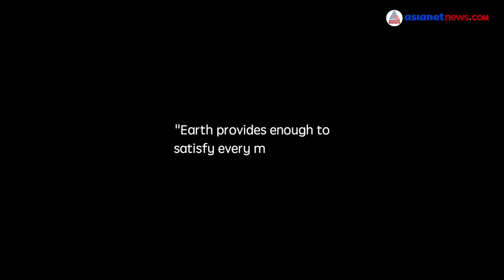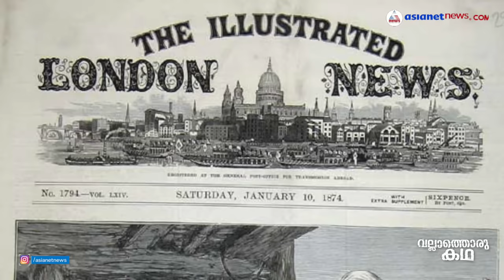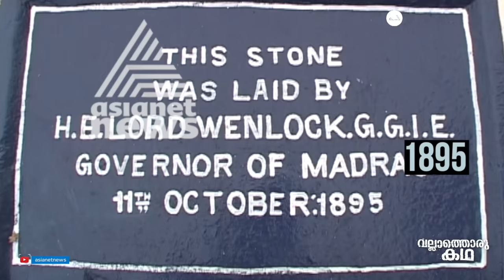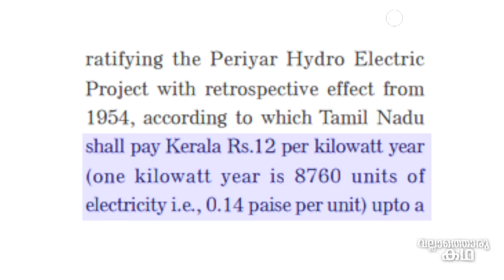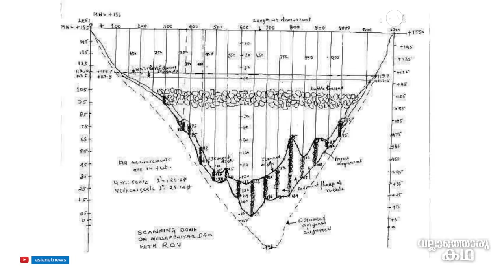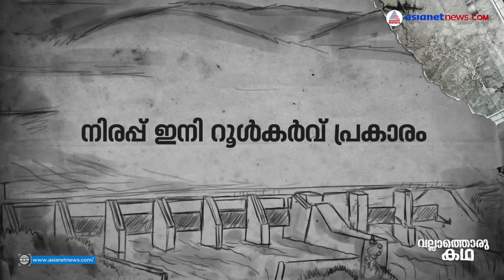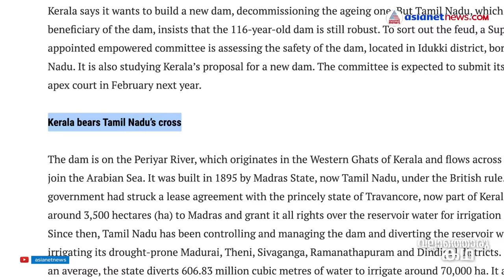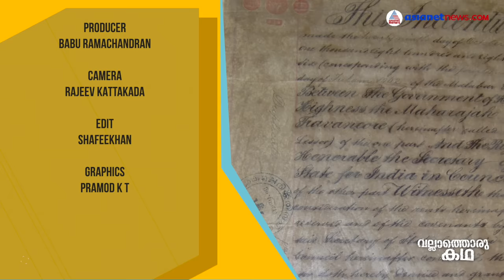മുല്ലപ്പെരിയാർ അണക്കെട്ടിനെ നമ്മൾ ഭയക്കേണ്ടതുണ്ടോ? Mullaperiyar Dam Safety | Vallathoru Katha Ep #66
മുല്ലപ്പെരിയാർ അണക്കെട്ടിനെ നമ്മൾ ഭയക്കേണ്ടതുണ്ടോ? | How safe is Mullaperiyar Dam? | Vallathoru Katha Ep #66 | Vallathoru katha about Mullaperiyar Dam Safety